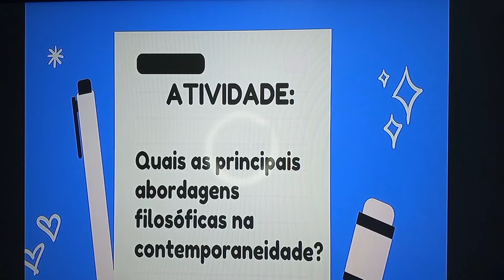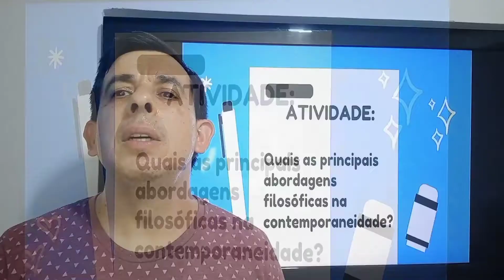Reflexões Sobre a Contemporaneidade